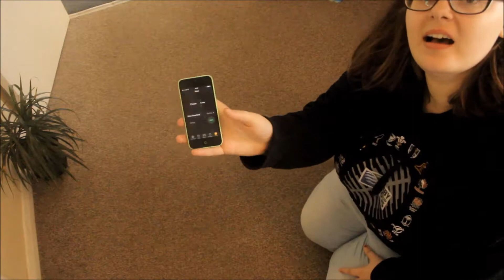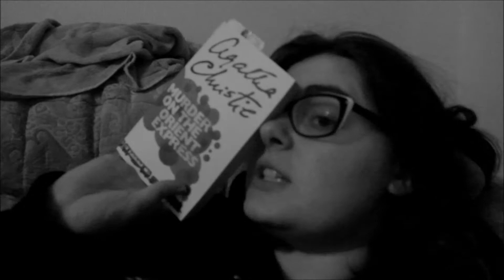BOOKTUBE-A-THON 2018 DAY 1 READING VLOG